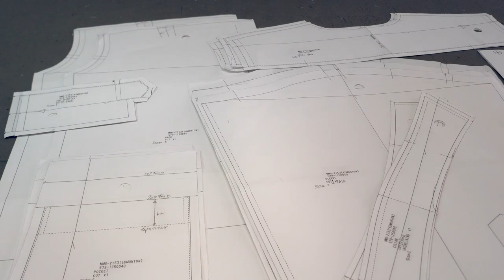THE MAKING OF A SHIRT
FILMED AT UNIT 7, EDMONTON, LONDON

Margaret Howell has collaborated with filmmaker Emily Richardson on a short film capturing the process of shirtmaking at the company’s workroom in Edmonton, north London.

The film follows the making of a shirt from the ‘lay’ of cutting to finishing and checking. It captures the skill of the hand and the machine involved in constructing the numerous pattern pieces that are stitched together to make a Margaret Howell shirt.

The Unit 7 workroom produces a selection of Margaret Howell shirt styles each season. The shirts are individually made by each machinist.